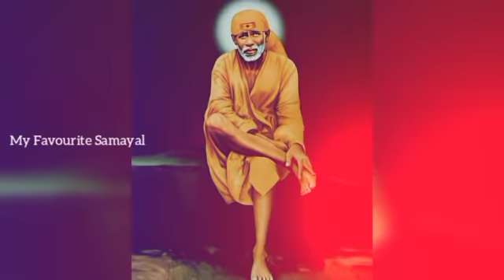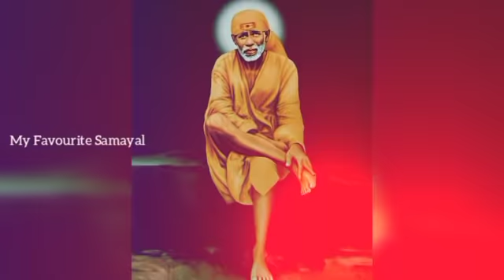shirdi saibaba advice in Tamil | sai appa words | sai motivational speech |motivation speech 6:30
🔸shirdi saibaba advice in Tamil | sai appa words | sai motivational speech | motivation speech 6:30 உள்ளங்கையில் வைத்து இதைப் பார்

😡💯இந்த வீடியோவில் உள்ள Tittle மட்டும் Description பயன்படுத்தினால் தக்க நடவடிக்கை எடுக்கப்படும்.😡💯
👉: Mind it 😡